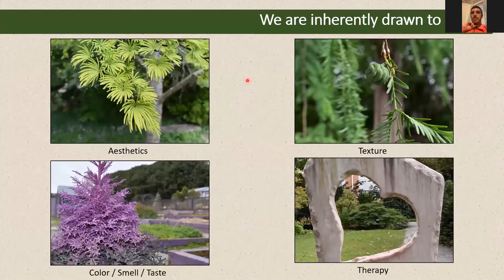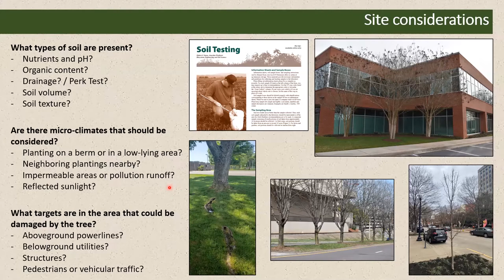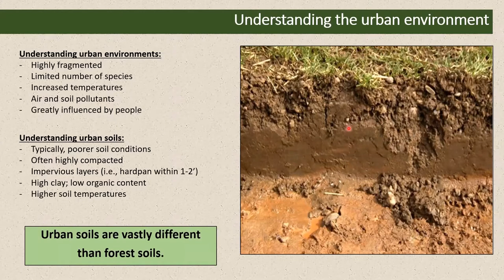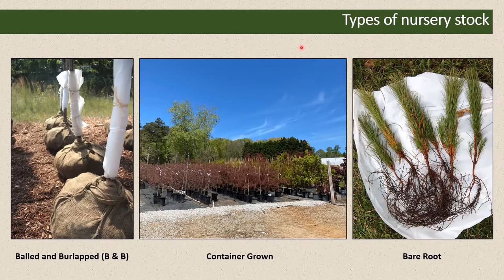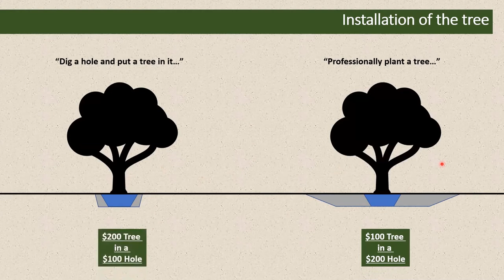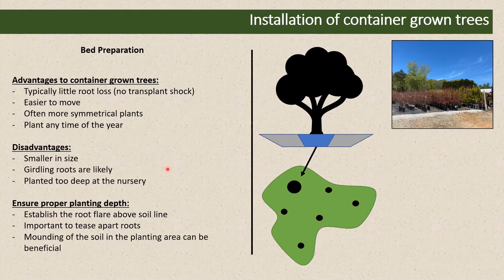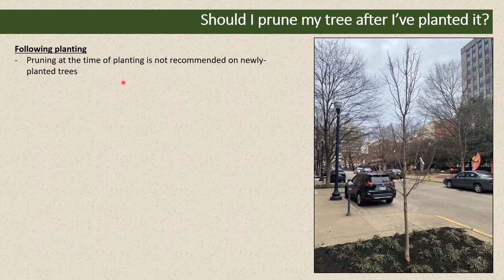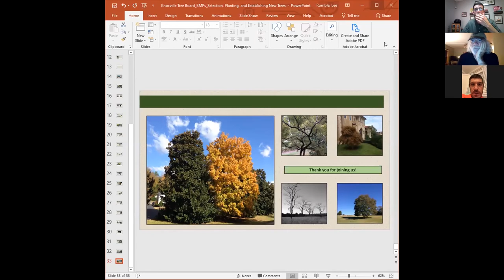Knoxville Tree Board: Best Management Practices for Selecting, Planting, and Establishing New Trees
With the fall planting season upon us, Lee Rumble (UT Extension) talks with us about how to best select, plant, and establish new trees in the landscape. Lee will discuss why we love and utilize trees in our urban environments, initial considerations that should be made prior to planting, the best time of year to plant, and how to properly select, install, and establish healthy nursery stock that will thrive well into the future.

Lee Rumble is a Tennessee native with nearly two decades in the arboricultural industry. He received his International Society of Arboriculture (ISA) Arborist Certification in May of 2010, and would follow up this milestone with an A.S. in Horticulture (2014), a B.S. in Plant and Soil Science (2016), and an M.S. in Botany (2019)—even conducting his master’s research in Great Smoky Mountains National Park. In January of 2020, Lee joined the Knox County UT Extension Office as an Extension Agent in Agriculture and Natural Resources. Lee works closely with commercial landscapers, nursery producers, fellow arborists, and the residents of Knox County in order to promote the proper management and care of plant material in both urban and rural landscapes.